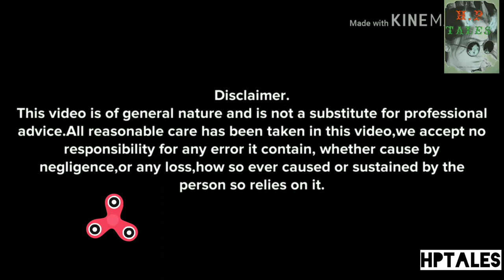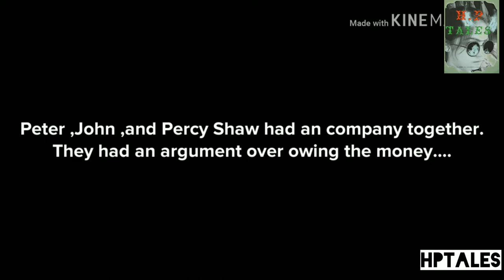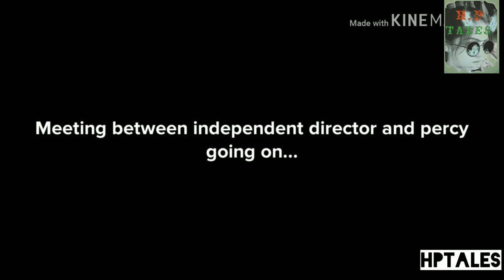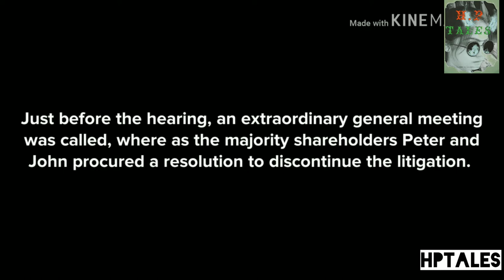Caselaw-9 John shaw & sons(Salford) v shaw.BOARD AND ITS POWER (COMPANY LAW)||CS/CA/CMA/LAWYERS